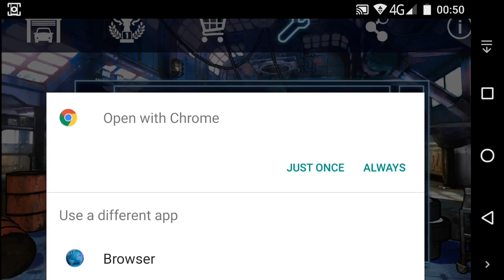Se7en Gear Android Gameplay HD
[Racing] Se7en Gear By Techninier Sdn. Bhd. (Android/iOS/iPhone/iPad)
The player is put behind the wheels of a variety of top-notch cars and will have to put their driving skills to the test by completing various courses in the shortest time possible. Their best scores will then be uploaded to the leaderboards, where they will be able to compete with other players for the chance to win great prizes.

Game Features:
- User can upload their score to the Game Hero leaderboard to compete with other players and a brand new BMW car and other attractive prizes worth RM500,000 up for grabs! The game tournament is exclusively for Celcom customers only.
- Player is given a free gem daily to open Tool Kits in order to get a chance to grab up to RM200 worth of XPAX Reload Card.
- Seven distinct and exciting cars to drive!
- Race through 8 gorgeous 3D environments.
- Use your Nitro well to get the best times in order to get the most points!

Be the first to know! Get inside Game Hero info on great deals, plus the latest game updates, tips & more…

Notes:
- This application is optimized for smartphones, not tablets.
- Compatible with Android devices that have free storage of at least 100MB.
- Application does not support rooted and non-official Custom ROMs Android phone(s).
- Compatibility information may be updated at any time.

iTunes Download